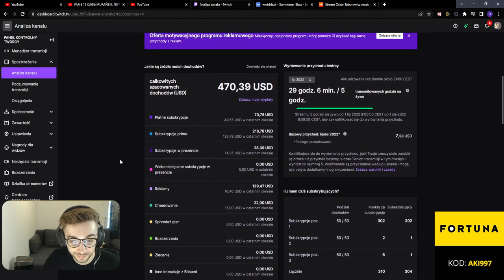AKI POKAZUJE SWOJE ZAROBKI NA TTV